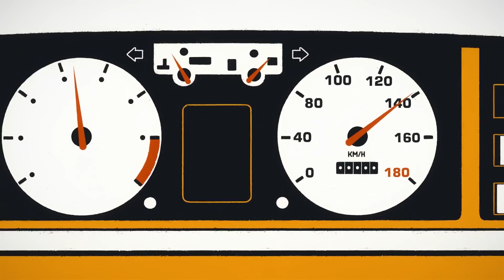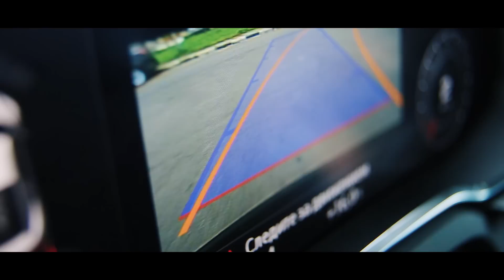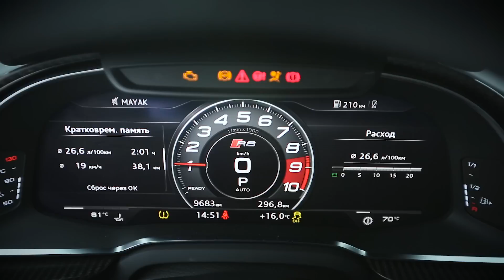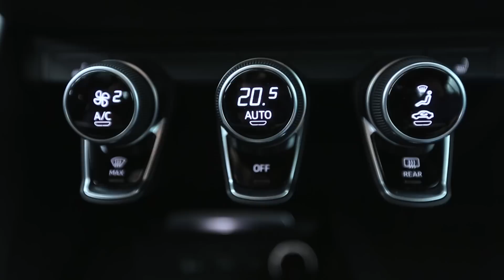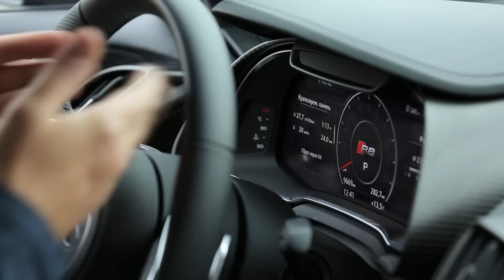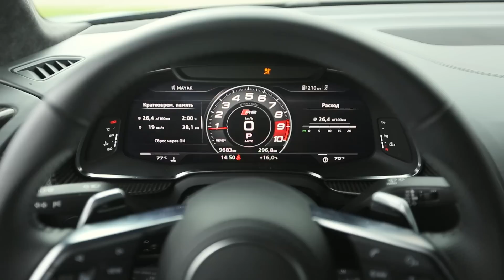Audi R8 V10 610 л.с. - Большой тест-драйв